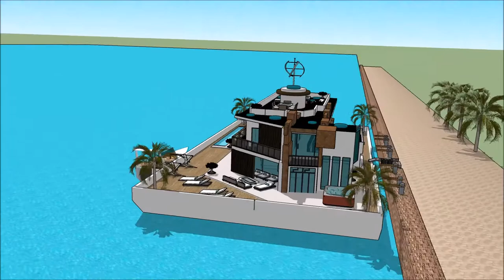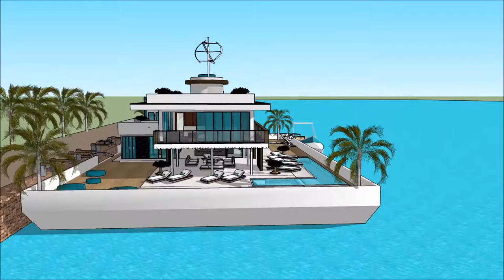SIMS 5 HOUSE FLOATING HOME ARCHITECTURAL DESIGN IDEAS WATER VILLA MAKING A HOUSE Yacht Show 2018 Su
The houseboatzania launching an innovative high-end luxury yacht houseboat home design potentially as a display of in Sims of the SIMS 5 HOUSE FLOATING HOME ARCHITECTURAL DESIGN IDEAS WATER VILLA MAKING A HOUSE Yacht Show 2018  Su.

The collection of sims concepts - Houseboatzania of SIMS 5 HOUSE FLOATING HOME ARCHITECTURAL DESIGN IDEAS WATER VILLA MAKING A HOUSE Yacht Show 2018  Su consists of high luxury and architectural art pieces in minimalism combined with living on the waterfront of the harbour of

The sims houseboat yacht design has the basis to sustain living with high standards and contemporary structural design at SIMS 5 HOUSE FLOATING HOME ARCHITECTURAL DESIGN IDEAS WATER VILLA MAKING A HOUSE Yacht Show 2018  Su with numerous of prospects for excessive living and celebrating the desire of life worldwide: